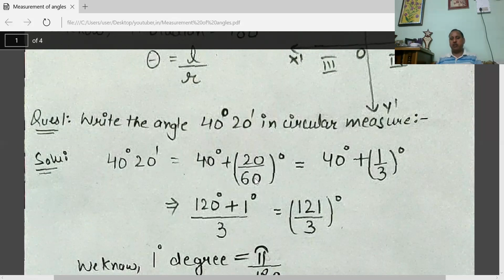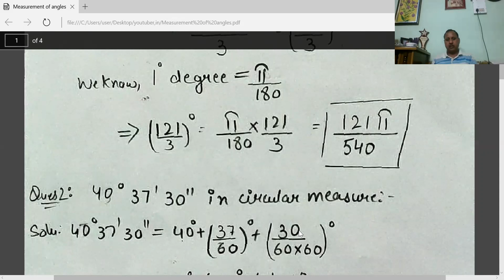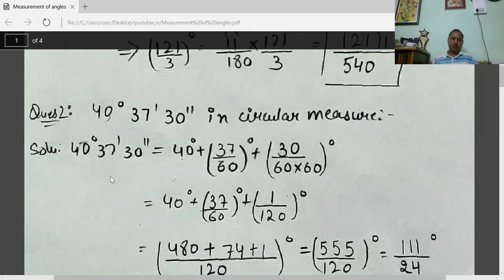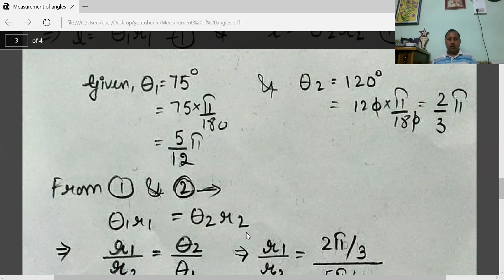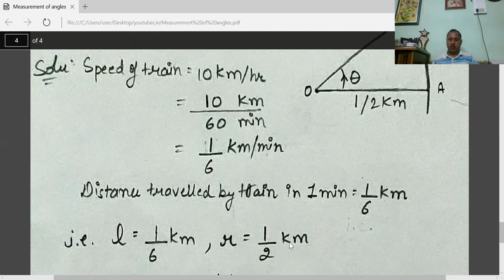MEASUREMENT OF ANGLES-XI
PROBLEMS OF ANGLE MAESUREMENT
HOPE YOU WILL BE LIKE IT!